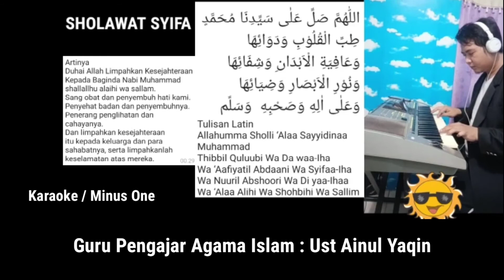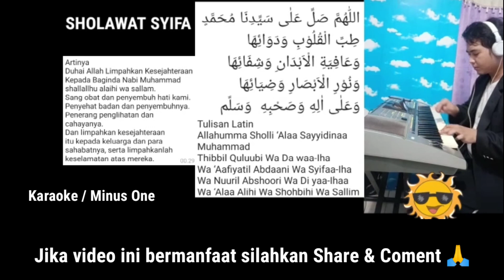Sholawat Tibbil Qulub + Lirik + Vokal + Karaoke